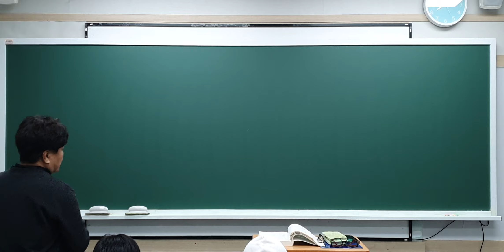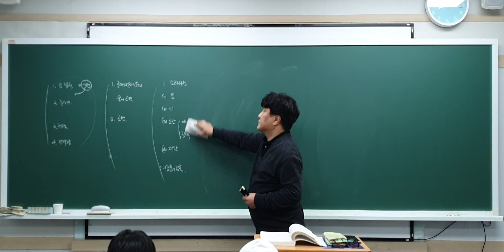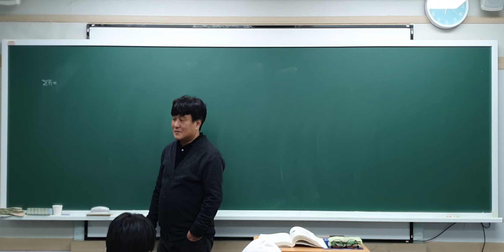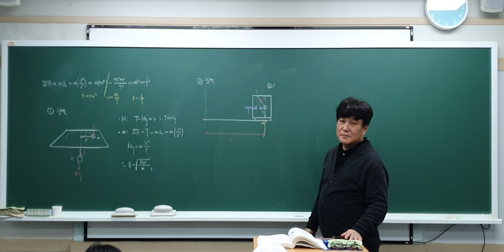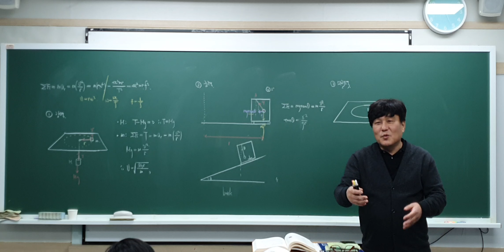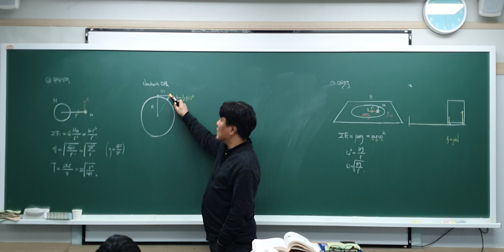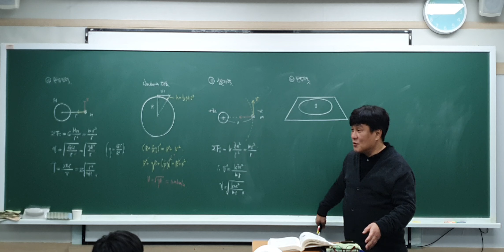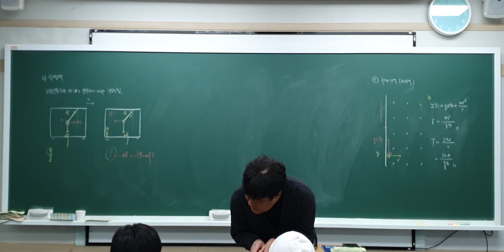2024년 1월 23일 중3경시 등속원운동의예, (클리닉) 탐구보고서쓰는법